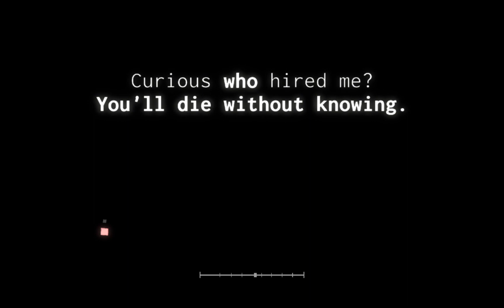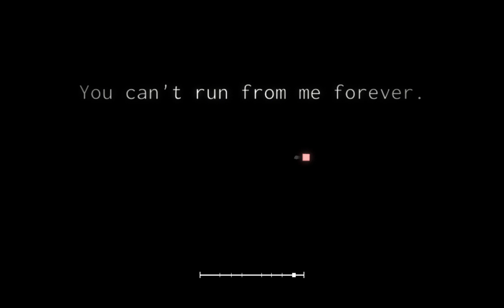project arrhythmia - peer gyat